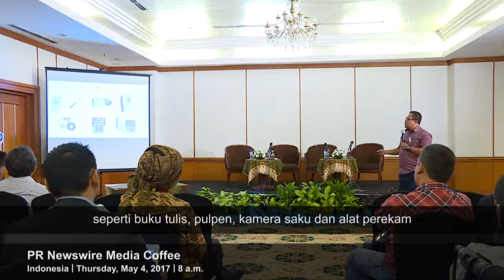Keynote from J. Heru Margianto of Kompas.com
Highlight clip of PR Newswire's Jakarta Media Coffee event on 4 May 2017. Johanes Heru Margianto, Assistant Managing Editor of Kompas.com, discuss on the impact of digital journalism and the challenges/opportunities that it offers in today's digital media landscape.